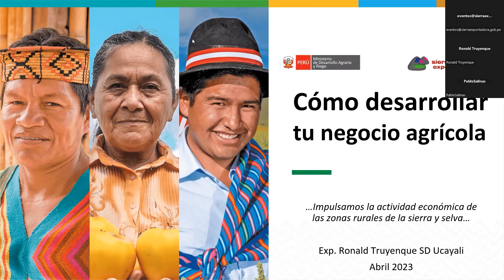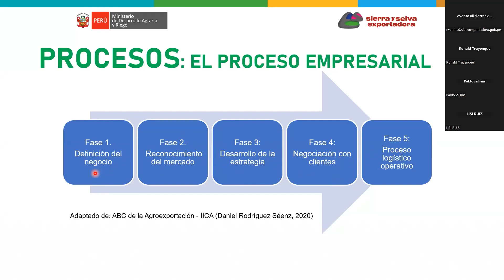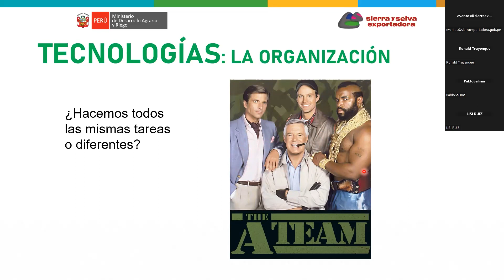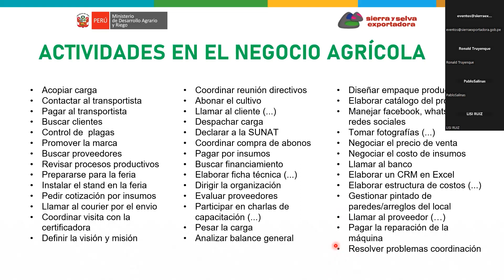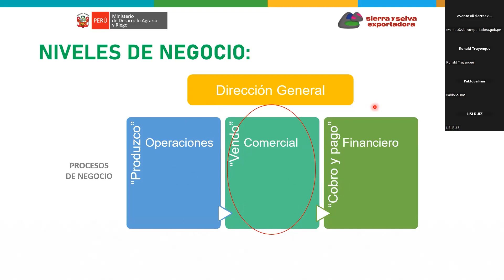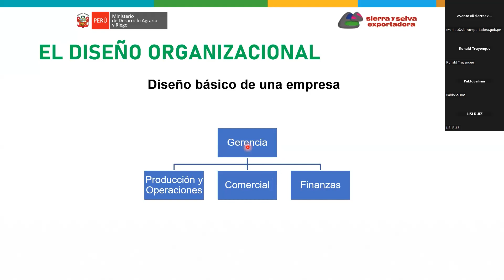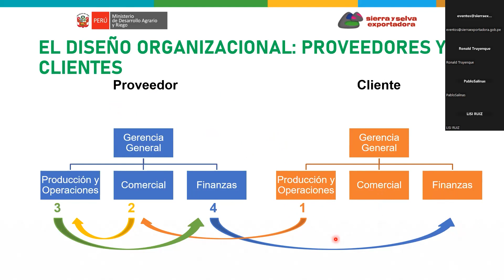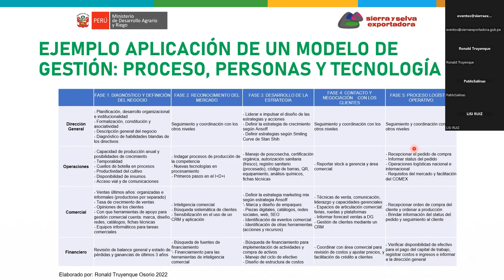Cómo Desarrollar tu Negocio Agrícola- 14/04/23